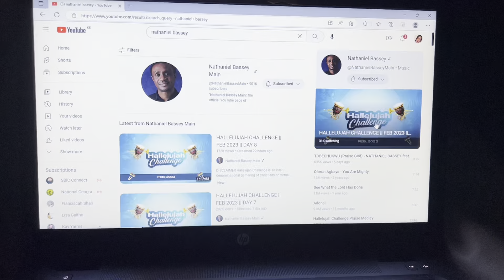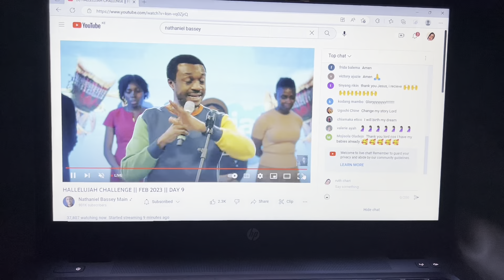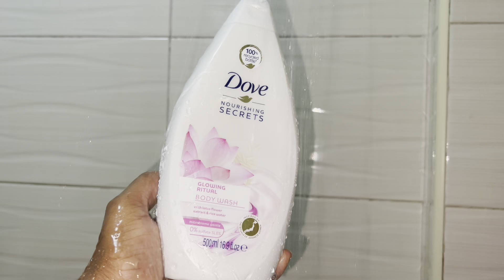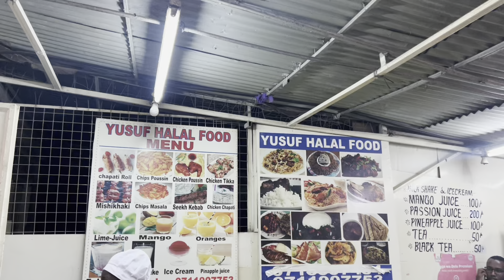WEEKLY VLOG: Spend A Few Days With Me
Thanks for been here.